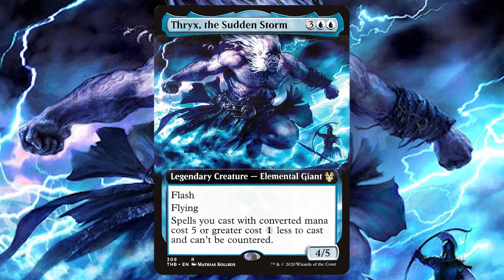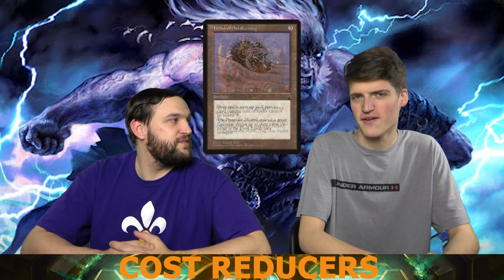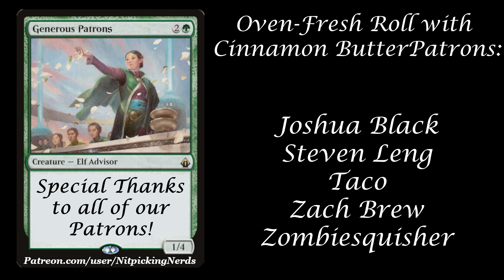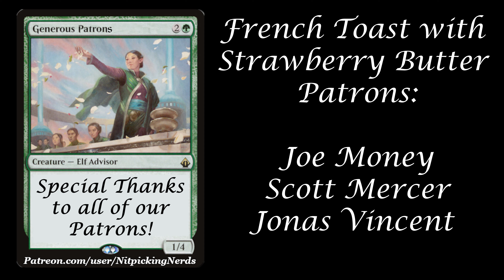Thryx, the Sudden Storm Deck Tech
Thryx, the Sudden Storm deck tech... bet you didn't see that coming! That's because it has flash! We are building "cost reduction tribal" and are going to smash our opponents with the "big bois" as we like to say. Let us know some cool ways we could spice up this deck in the comments.

Twitter.com/Nitpicking Nerds